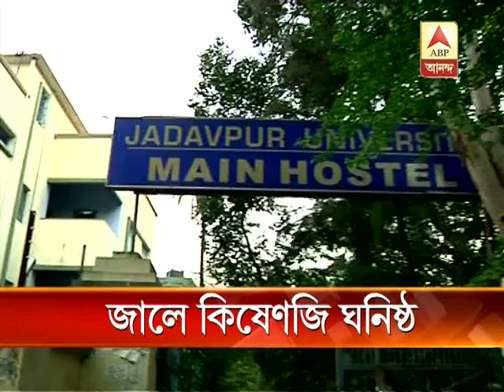Top Maoist leaders arrested in Kolkata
Three top Maoist leaders were arrested from their hideout in north Kolkata  police said today. A team of STF arrested Avishek Mukherjee along with two of his associates Sunil Mondal and Subhas Roy.